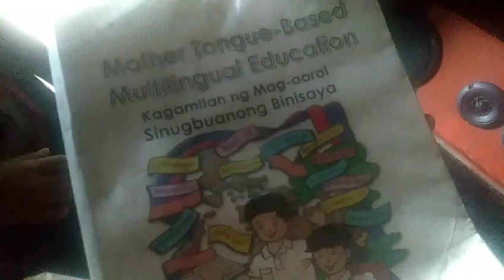1st Prank | Nawala ang libro | Cattleya Sayas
1st Prank | Nawala ang libro | Cattleya Sayas

Subrakong tawa dito pero tiis tiis hahah
Ano kaya naging success or naging failed

Stay safe guys love you all and God bless!!